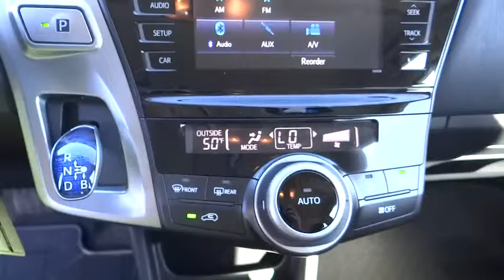2016 Toyota Prius v Carson City, Reno, Northern Nevada, Dayton, Lake Tahoe, NV 56713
2016 Toyota Prius v
2016 Toyota Prius v Two - Stock#: 56713 - VIN#: JTDZN3EU8GJ048811